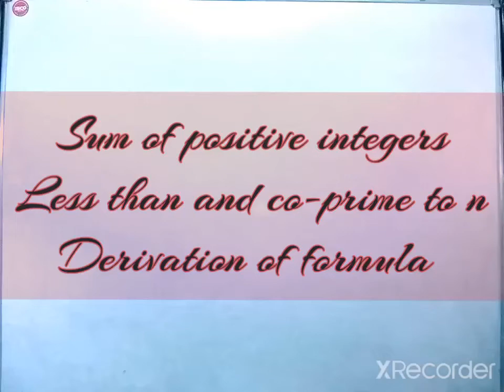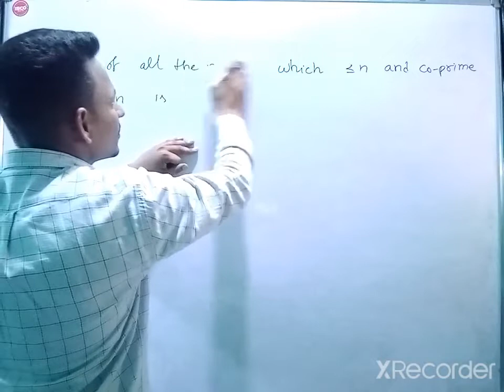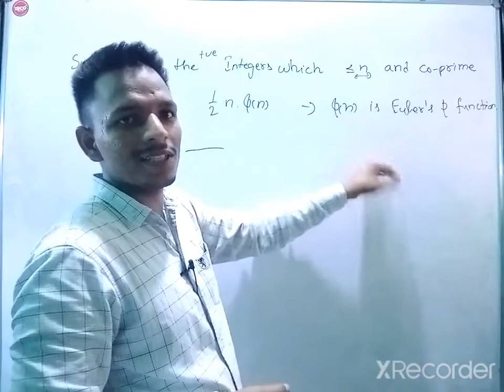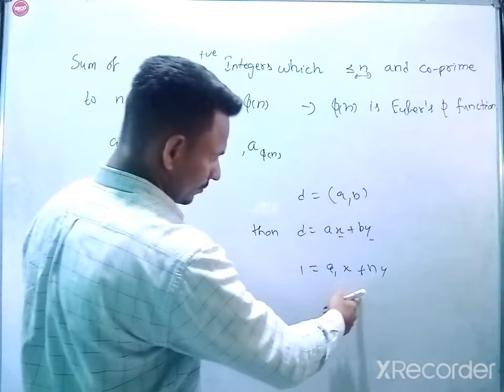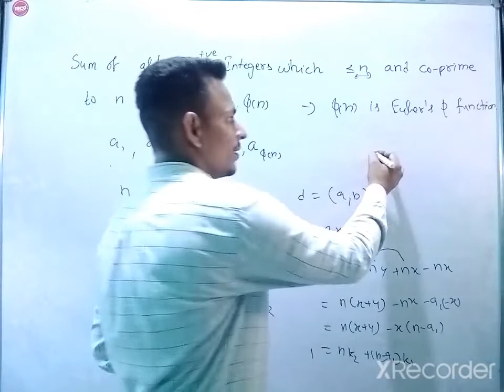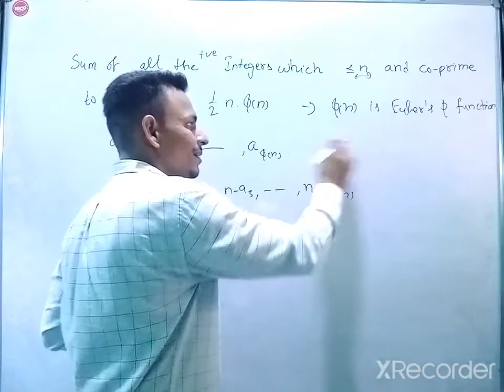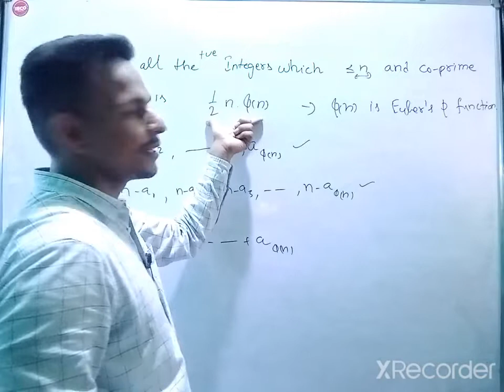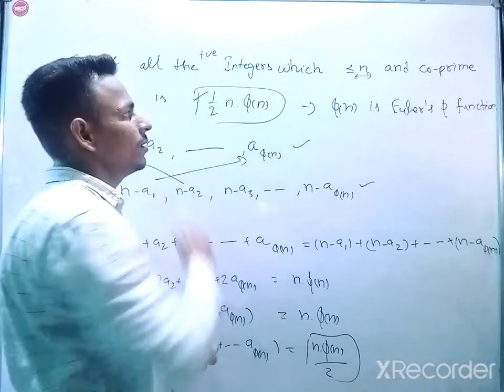The sum of all the positive integers less than n and relatively prime to or co-prime to n | nvs pgt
The sum of all the positive integers less than n and relatively prime to or co-prime to n | Derivation of formula for Sum of all the positive integers less than n and relatively prime to n ,

Other titles -
Derivation of formula for Sum of integers co-prime to n ,
Formula for Sum of positive integers less than n and relatively prime to n,
Derivation of formula ,
Co-prime numbers , relatively prime ,
Application of Euler's fi function